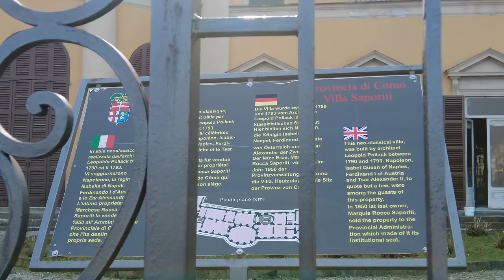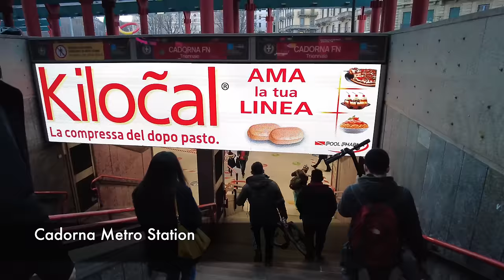COMO - Lake Como is one of the Most Beautiful Lakes in Northern Italy.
Como lago italy is one of the best tourists spot near in Milan. it's one of the most popular destinations in Italy after all! Let's explore the city of Como from shopping center to the lake. Enjoy a stroll around the beauty of Como, Italy. Its Located on the Italian-Swiss border, the city of Como in Italy overlooks the southwest end of its lake and is surrounded by green ridge hills, resulting in unparalleled, natural scenery. Please use headphones for the best 3D audio experience .

The best way is to take Regional train from Milano Nord Cadorna  to Como Nord Lago. It takes an average of 1h 0m to travel from Milano Nord Cadorna to Como Nord Lago by train, over a distance of around 24 miles (39 km). There are normally 32 trains per day travelling from Milano Nord Cadorna to Como Nord Lago and tickets for this journey start from €4.80.

► Clickable time code:
00:41 - Cattedrale di Santa Maria Assunta-Duomo di Como
1:49 - Teatro Sociale
10:57 - Chiesa di San Giacomo
11:44 - Piazza Del Duomo- como
12:39 - Via Vittorio Emanuele II
14:45 - Via Indipendenza
16:57 - Via Bernardini Luini
17:52 - Piazza S. Fedele
18:37 - Via Natta
19:12 - Via Adamo Del Pero
19:58 - Via Giuseppe Rovelli
20:24 - Via Odescalhi
22:35 - Basilica De San Fedele
25:41 - Via Adamo Del Pero
26:47 - Via Indipendenza
29:31 - Via Pietro Boldoni
31:19 - Via Francesco Muralto
34:49 - Piazza Giuseppe Mazzini
36:27 - Via Armando Diaz
39:14 - Via Lambertenghi
54:49 - Piazza Alessandro Volta
01:00:23 - Chiesa di Sant'Eusebio
01:05:46 - Broletto
01:20:44 - Life Electric
01:28:13 - Tempio Voltiano
01:29:44 - War Memorial
01:34:07 - Aero Club Como
01:38:25 - Passeggiata Lino Gelpi
01:40:12 - Villa Gallia
01:41:48 - Villa Parravicini Revel
01:46:26 - Villa Olmo Park
01:48:11 - Villa Olmo
01:53:44 - Fontana di Villa Geno
01:54:05 - View from Viale Gino
01:57:36 - Viale Gino
02:03:24  Lungo Lario Trieste
02:09:16 - Cadorna Railway Station
02:12:45 - Cadorna Metro Station